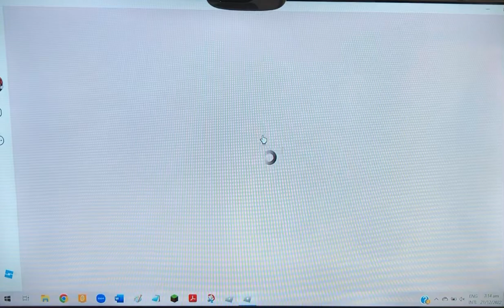Playing shark bite